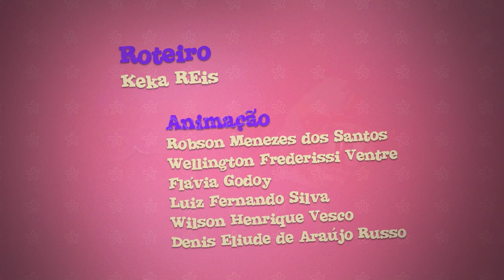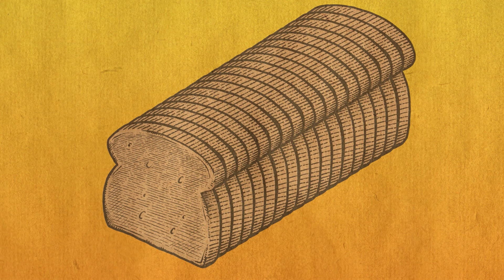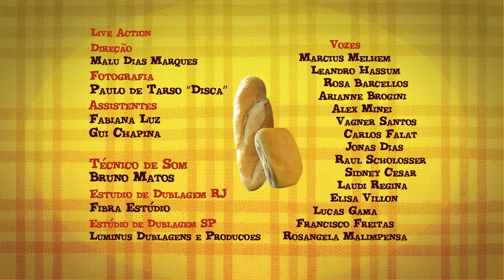Osmar T01 - EP11 - Mamãe é demais!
Dona Wanda, mãe de Osmar, resolve fazer uma
visita surpresa para o filho. Tudo vai bem até que Osmar começa a se
sentir mais rejeitado e invisível do que nunca, porque sua mãe, uma mulher
que faz tudo “demais”, vira o centro das atenções. Todos os amigos de
Osmar, inclusive os moradores do prédio, só querem saber
 da fantástica senhora.